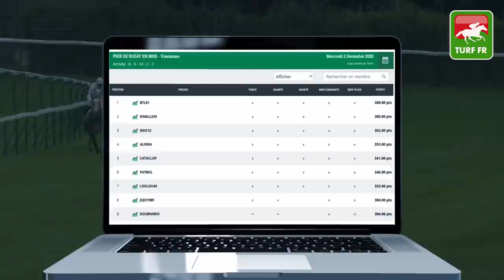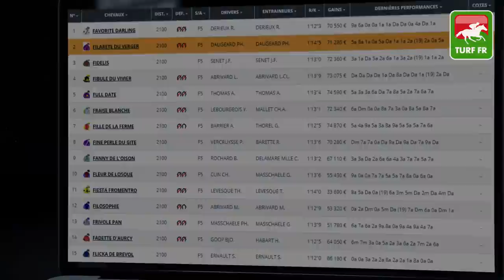Minute Quinté TURF FR : PRIX VESTA - Vendredi 4 Décembre 2020 - Paris Vincennes 🏇 PMU #222474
🥇 Retrouvez le pronostic exclusif de notre expert Turf Lucius Simenon pour le PRIX VESTA le Vendredi 4 Décembre 2020 à l'hippodrome de Vincennes à Paris en France.

✅ NOS LOGICIELS TURF :
✔️ Logiciel TURF INFO Professionnel Edition: